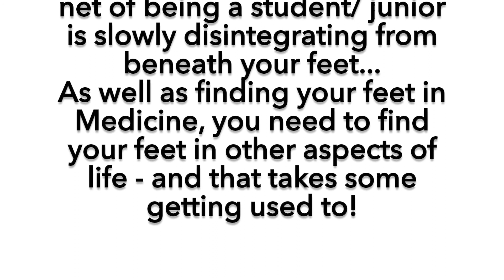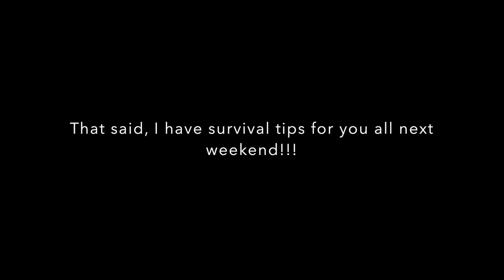Foundation Year 2 - experiences, struggles, growing up || Sam Forde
Part 2 y'all - tips in a few days :)
S
xoxox

L I N K S  M E N T I O N E D/ U S E F U L  L I N K S